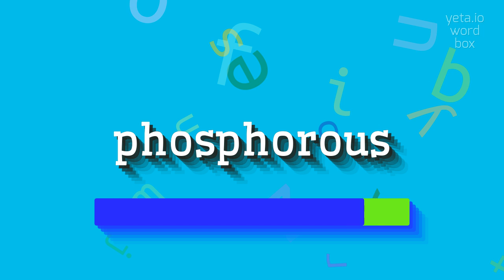PHOSPHOROUS - HOW TO PRONOUNCE IT?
PHOSPHOROUS - Say, Understand, Use: The Complete Guide to Phosphorous in 2023

Can you provide an alternative pronunciation for the word 'phosphorous'?
How can I improve my pronunciation of the word 'phosphorous'?
Are there any common mispronunciations of the word 'phosphorous'?
Is there any difference in pronunciation between 'phosphorus' and 'phosphorous'?
PHOSPHOROUS Meaning And Definition:
Phosphorous is a chemical element with the symbol P and atomic number 15.
It is a highly reactive nonmetal and essential for all living organisms.
Phosphorous is widely used in fertilizers, detergents, and various industrial processes.
It has several allotropic forms, including white phosphorus, red phosphorus, and black phosphorus.
PHOSPHOROUS Pronunciation:
To pronounce 'phosphorous', say 'fahs-fuh-ruhs' or 'fos-fer-uh s' or 'fos-fuh-ruhs'.
Use PHOSPHOROUS In Your Speech:
1. Phosphorous is commonly used in the production of matches
2. Plants require phosphorous for healthy growth and development
3. The discovery of phosphorous was a significant milestone in the field of chemistry
Please answer in comments for the most popular PHOSPHOROUS questions:
1. What are the different allotropes of phosphorous?
2. How is phosphorous used in the agriculture industry?
3. What are the environmental implications of excessive phosphorous in water bodies?
4. How does phosphorous contribute to the functioning of living organisms?